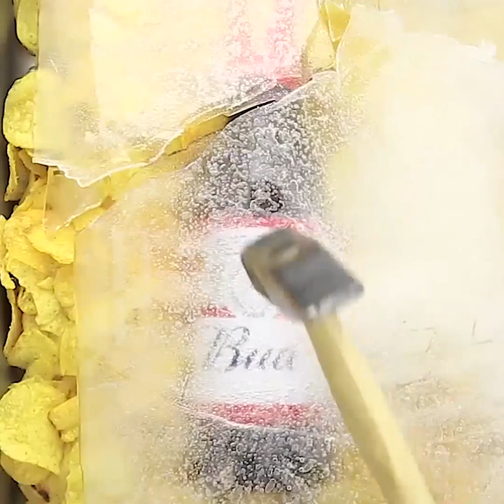20 AWESOME PARTY IDEAS THAT ARE BORDERLINE GENIUS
AWESOME PARTY IDEAS

These party hacks are extremely creative, handy and fun! You can make sound booster with plain cups, learn drinking hacks, decoration ideas, create super cool home soda machine, birthday floral numbers and letters with tissue paper, awesome party lamps from plastic cups and festoon, paper plate boxes and even your own party poppers and much more! Let's get this party started! ; )

This time I'm gonna show you insanely stylish, creative and beautiful themed party costume ideas! Ever wanted to dress up like a Disney princess Rapunzel, Maleficent, Bella or even Snow Queen? Hurry up then, I've got some pretty awesome designer ideas for you!

You're gonna love these party hacks. Especially if you're a musical instruments buff like I am!

Did you know you can make a flute with a carrot! Wait what? You heard me! All you have to do is cut it in the right places. Then get a party started!

You will need:
A drill and bits to make a large and small hole. A 1/2" drill bit and a 15/64" bit worked for me.
Sharp knife
1 or more carrots
Cutting board
Long, narrow tools to take carrot debris out of the hole.  E.g. skewer or chopstick.

Using the sharp knife, cut the carrot top off of the carrot.  This provides a flat surface that you will drill into.

Using the 1/2" drill bit, drill a hole that starts at the flat surface of the carrot that you just made, and goes along the length of the carrot.  I went about 1/3 of the way into the carrot.

Take out all of the carrot bits, as they will prevent the sound from being clear and sharp.  Use a skewer, chopstick, the bit, or anything you can find that will fit down the hole.  I used a pen.

Hold the carrot in front of you with the carrot top side facing up.  You will need to drill a hole, using the smaller bit, a bit down from the top of the carrot.  I chose a spot that ended up being about an inch down the side.  I've found that if you go too far down, the sound is not very good.

You may want to blow down the various holes and tap the carrot on the cutting board to ensure the debris is all removed.

Now you are ready to play!  Have fun, make more, have each person play one and see what sounds you get!

TIMESTAMPS:

1:40 Carrot flute
2:23 African vibes
3:01 Blow that pipe
5:43 Colamelon snack
7:50 Waterball, best kind of sports
10:44 Soda machine